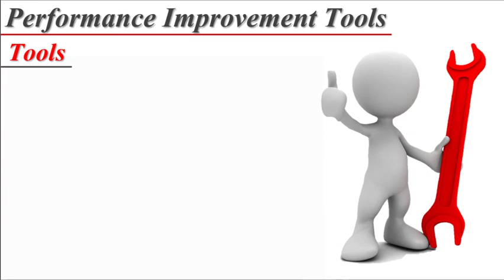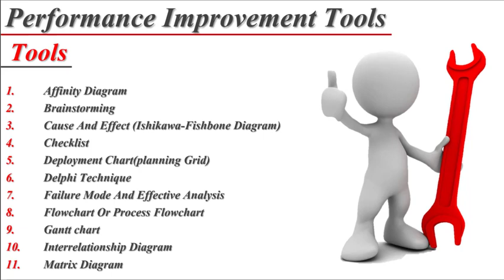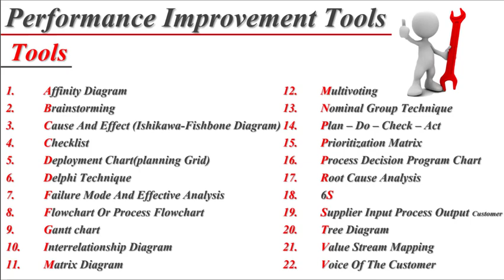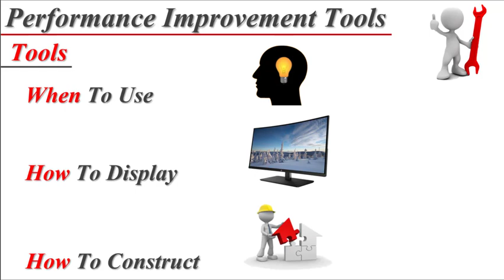82- Quality Improvement Tools -- Process Tools --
introduction
when to use?
how to display?
how to construct?